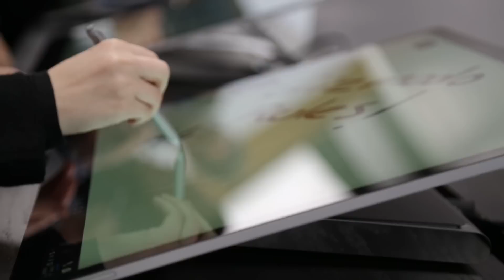A Guide to the Surface Studio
Micrsoft introduced the Surface Studio today. Here are the highlights.